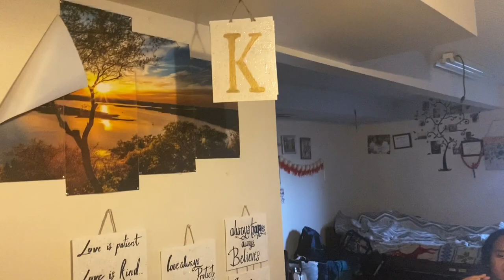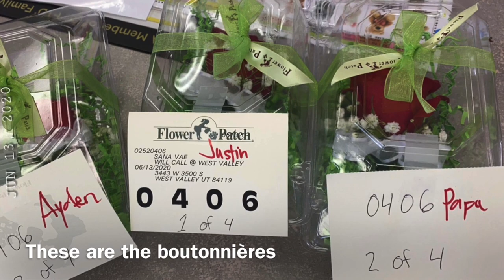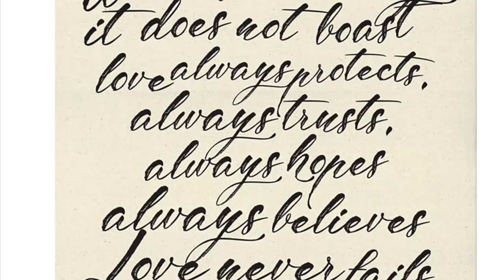Mr. & Mrs. Fonoti || Part 3 (Proposal Video)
HEY DEEVAH’S, Today’s video we are gathering all the things throughout the 2 weeks of getting ready for my sister and brother in laws proposal. Enjoy‼️

Thank you for all the love and support, I appreciate all my Deevahs. Make sure you TURN ON your 🔔 so you don't miss out on any new uploads.

Xo SimpleLifeOf_EEVAH